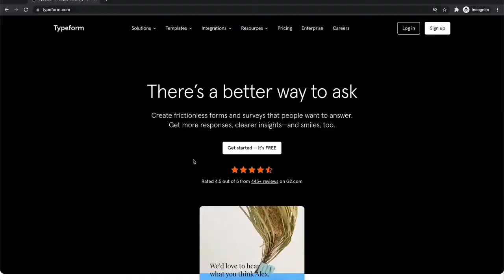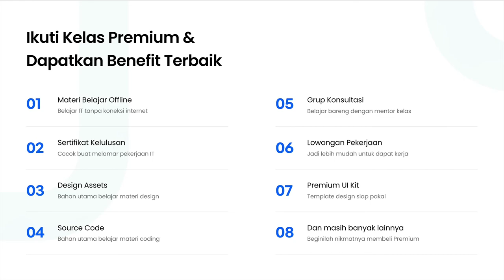How to Choose the Right User Research Method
Hi people with the spirit of learning, pada kali ini kita akan mempelajari sebuah cara untuk memutuskan metode UX research yang perlu kita lakukan dan pilih di dalam sebuah design process.